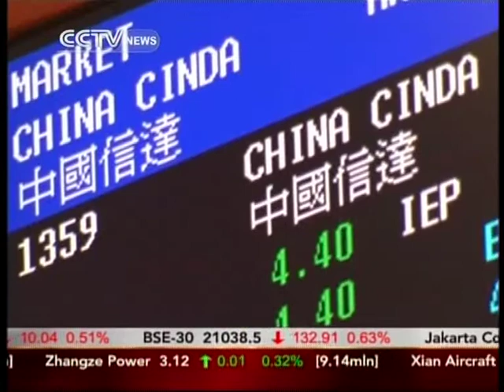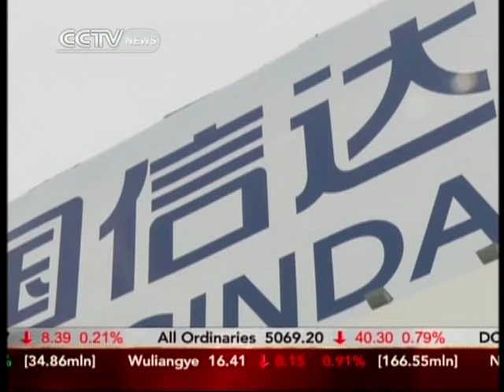Cinda shares jump, biggest HK IPO of 2013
China's Cinda Asset Management made a strong debut in Hong Kong Thursday. This is the biggest Hong Kong IPO of the year and may raise 2.9 billion US dollars after excising overallotment. It certainly bodes well for other Chinese asset managers' IPO plans.